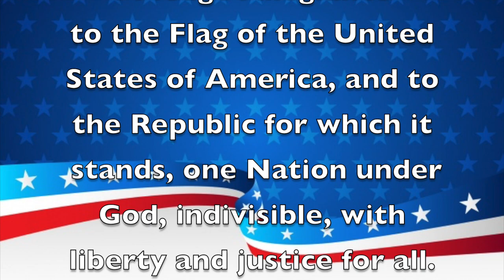Morning Announcements March 29th, 2021